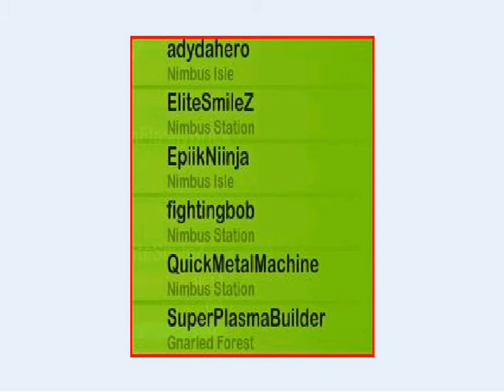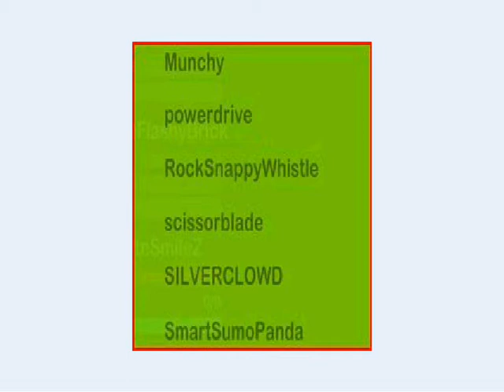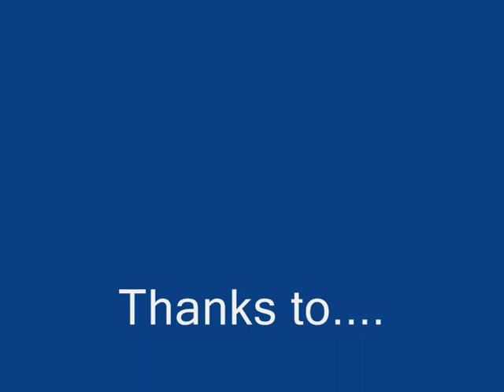LEGO Universe: The Memories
I did not make this for "views" i made it so the LEGO Community could respect the end of such a great game. LEGO Universe. May imagination be with you...

Thanks to...

And to you. for watching and playing LEGO Universe

WickedFlakyLegend